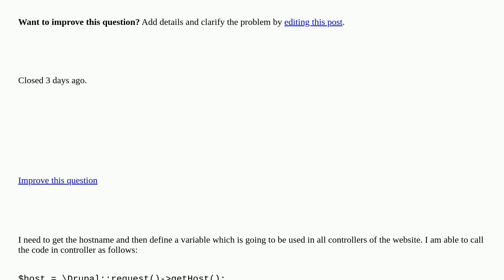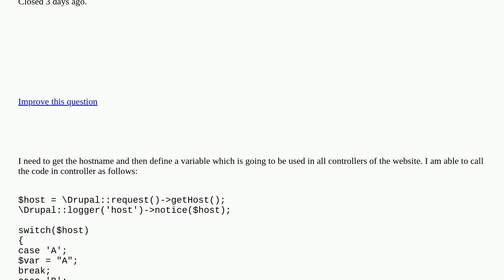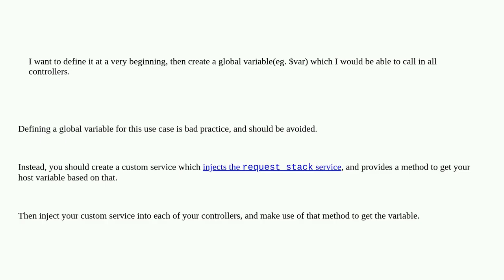Set variable for drupal 9 website [closed]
A special thanks goes out to the community